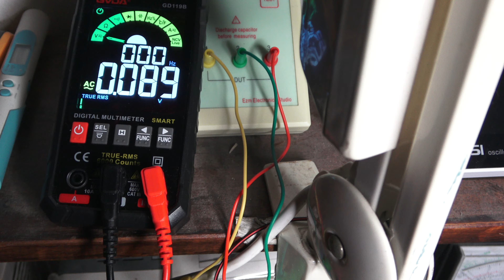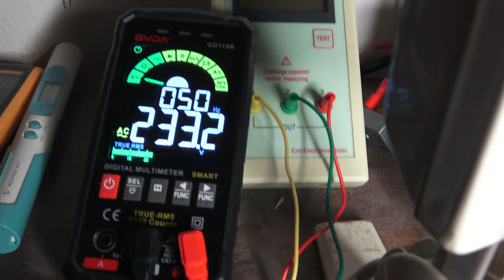avviamento motore elettrico con inverter e trasformatore circuito anomalo funzionamento motore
ATTENZIONE: METTER MANI IN IMPIANTI ELETTRICI E MACCHINE ELETTRICHE SOLO SE TECNICI ESPERTI, LA CORRENTE ELETRICA E' PERICOLOSA !
prove di avviamento motore elettrico asincrono trifase CON CONDENSATORE  da linea monofase fase neutro
SI RACCOMANDA DI USARE CONDENSATORI ADATTI ALLA CORRENTE E TENSIONE IN GIOCO ALTRIMENTI SCOPPIANO !

MOTORE ELETTRICO ASINCRONO TRIFASE come funziona come e' fatto come si collega

CONSIGLI PER ACQUISTO DI INVERTER

INVERTER 2HP 220 VOLT 73 EURO

INVERTER 2,2kw HP 380 VOLT 104 EURO

INVERTER 4kw 380 VOLT 183 EURO

CONSIGLI PER ACQUISTO DI MOTORI ASINCRONI TRIFASE

Motore elettrico monofase a 2 poli 230V 2,2kW (3CV) 115 euro con condensatore di avviamento 2850 giri/min

Motore elettrico trifase 400V 2 poli 2,2 kW (3CV) avvolgimento in alluminio 102  euro

CONSIGLI PER L'AQUISTO DI TERMOCAMERA  Portatile da -20 a 300 ℃ 125 EURO